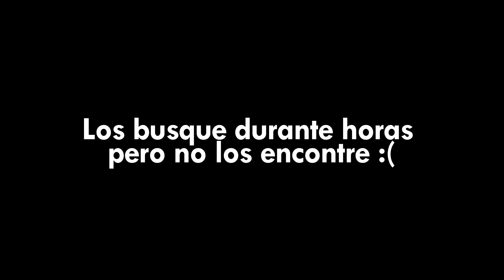Los Huevos que me llevaron a Prisión - HISTORIA REAL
Eeey!! eeyy!! Si estas leyendo esto tengo un secreto que decirte, pero no se lo tienes que decir a nadie. te quiero mucho por que acabas de ver mi vídeo, y si es que lo comentaste me vas a enamorar. Si compartieras este vídeo no sabes cuanto me ayudaría a que mas personas vieras mis vídeos y de esa manera mejorar mi producción, todo esto es por ti y solo por ti, GRACIAS.
Recuenta que es un secreto, no lo vayas andar diciendo☺